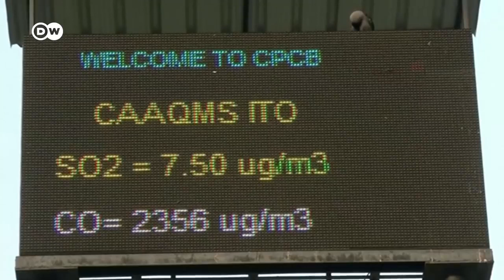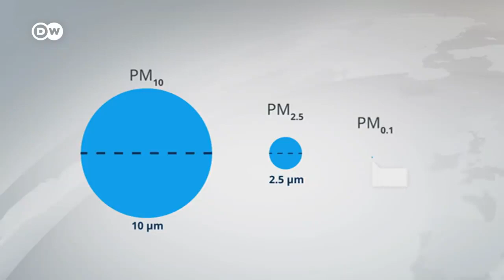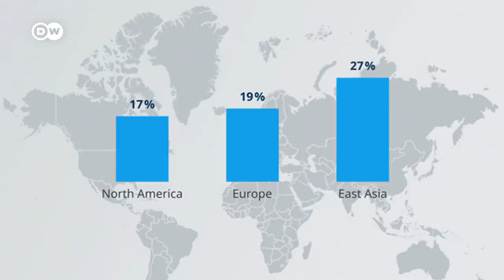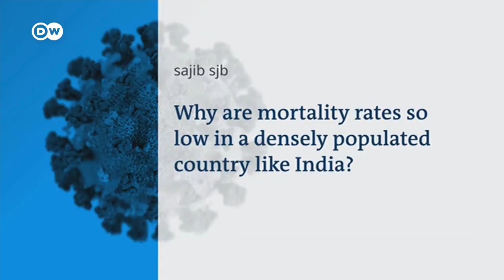How much does air pollution amplify COVID 19 severeness COVID 19 Special 1